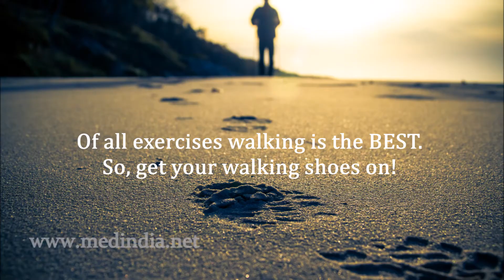Top 7 Benefits of Brisk Walking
Higher intensity physical activity can aid in reducing the risk of death in older women. The current guidelines emphasize on moderate-intensity physical activity.